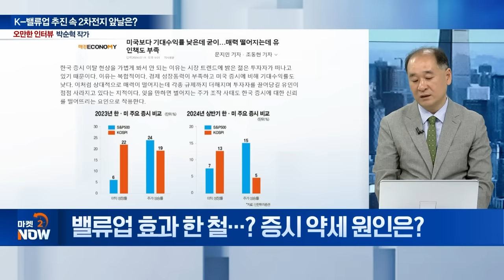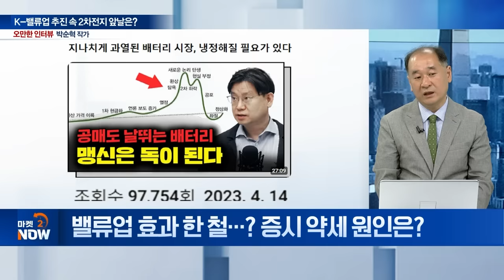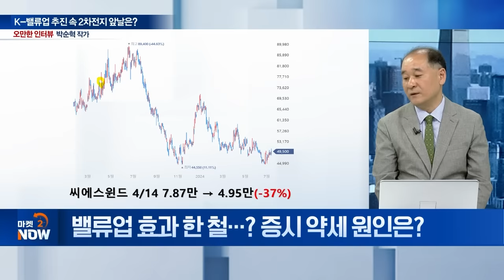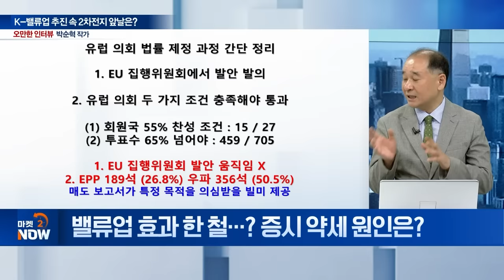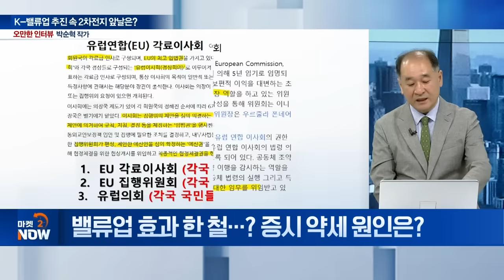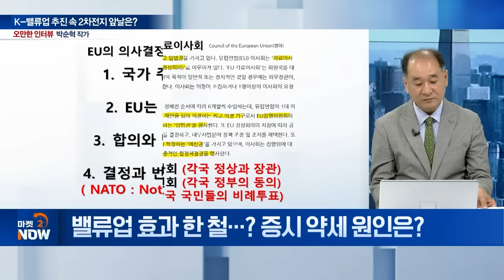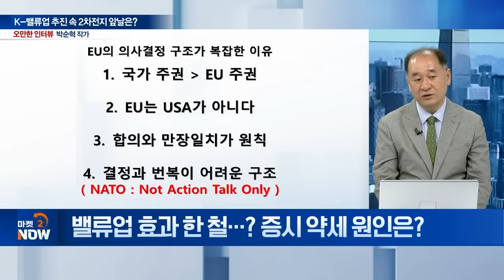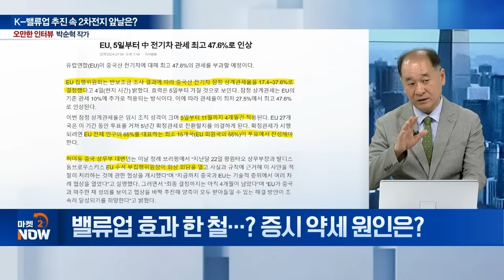빳데리아저씨 박순혁 에코프로비엠 공매도 분석 / 박순혁 작가 [오만한 인터뷰] | Market Now (20240715)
※출연자의 발언은 이데일리TV의 의견이 아닌 출연자의 의견으로 시청시 참고바랍니다.

Q. 밸류업 효과 한 철...? 증시 약세 원인은?
Q. “배터리 시장 과열은 오해다?”
Q. 美‧EU, 전기차 전환 현황은?
Q. 연기금, 2차전지 수급 패턴은?